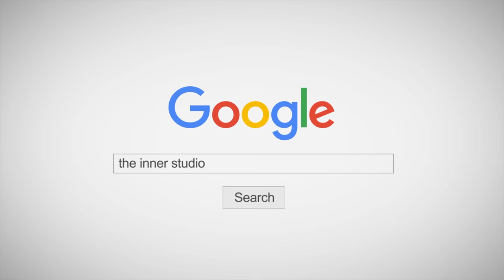มาแล้ว!💥 กดให้มิด x สาวเมาคลี (ท่าเต็ม) ฮิตทะลุ tiktok สายซิ่งต้องมา ท่ายากต้องมี สงกรานต์นี้ต้องกด!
ฮิตทะลุ tiktok สายซิ่งต้องมา ท่ายากต้องมี สงกรานต์นี้ต้องกด!
กดให้มิด x สาวเมาคลี (ท่าเต็ม)
CHOREOGRAPHY by MAOKLEE